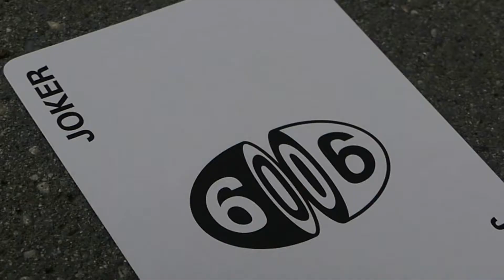System Shutdown || Anyone Checkerboard Summer || World_of_cards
The checkerboard summer playing cards have a special handling and  design no other deck has. This video features cardistry at its limits!